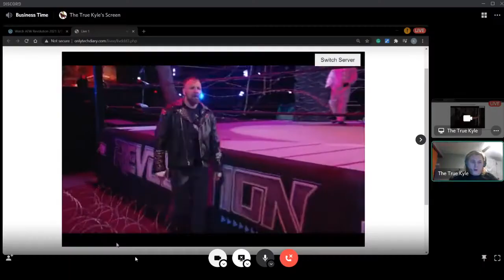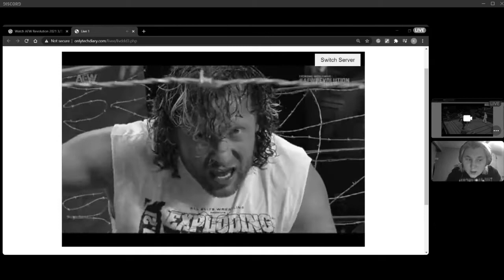Extra: Kyle Watches Wrestling